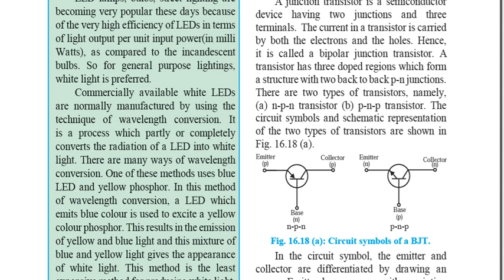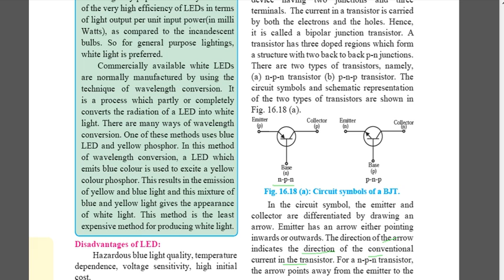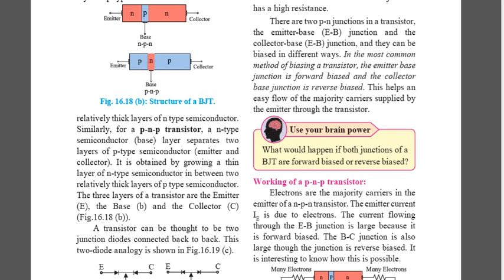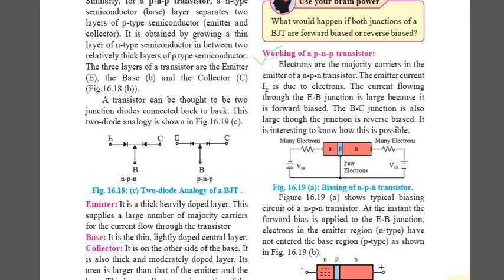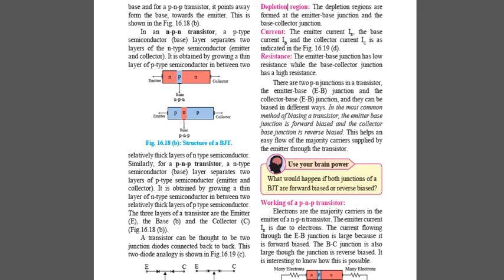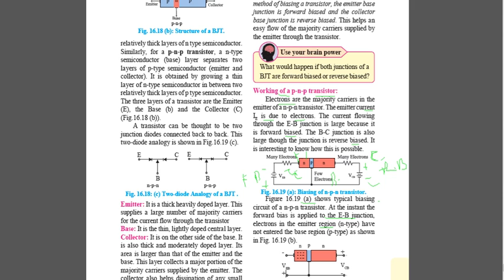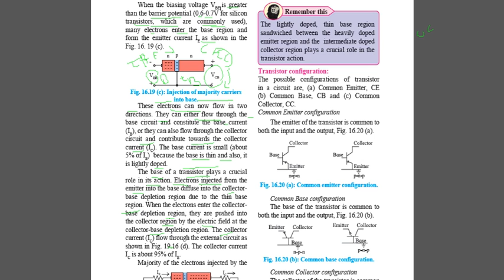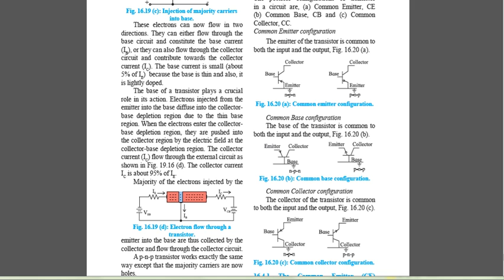XII PHY VLOG 33 CH 16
In this video chapter-16 following topics are explained.
1.Bipolar junction transistor (BJT).
1.Symbol & Structure of Bipolar junction transistor.
2.Working of Bipolar junction transistor (npn type).